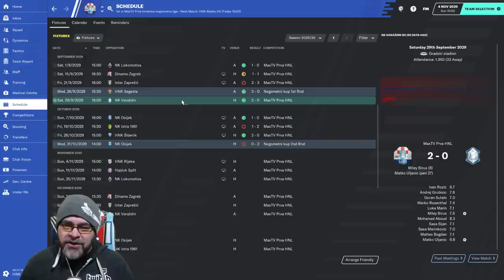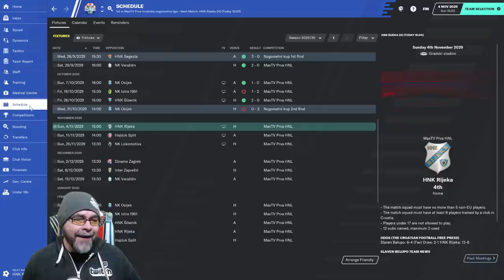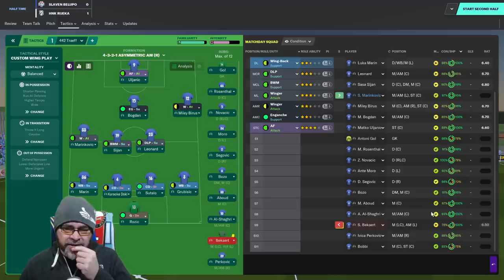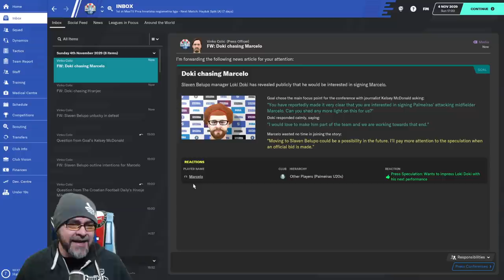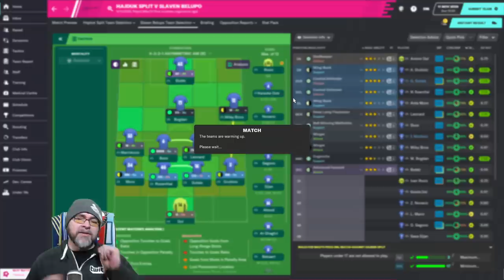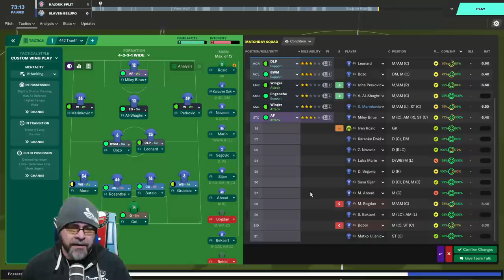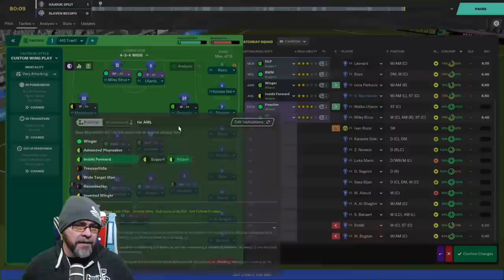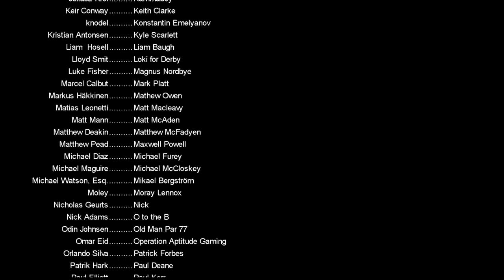FM20 - The Journeyman Unexplored Europe Croatia - C5 EP10 - CONTENDERS? - Football Manager 2020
Nations used in this year's Journeyman:
Austria
Belarus
Belgium
Croatia
Czech Republic
Denmark
Finland
Hungary
Iceland
Israel
Norway
Poland
Portugal
Romania
Russia
Serbia
Slovakia
Slovenia
Switzerland

PC Specs:
11GB ASUS ROG STRIX GEFORCE RTX 2080 Ti
4TB Samsung 860 EVO 2.5" SSD, SATA 6Gb/s
12TB SEAGATE BARRACUDA PRO 3.5", 7200 RPM
1st M.2 SSD Drive 512GB INTEL® 760p M.2 NVMe PCIe SSD